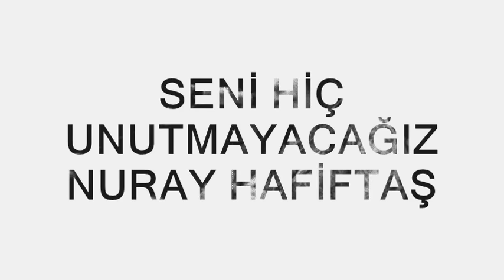Nuray Hafiftaş - Sen Küçüksün Ölemezsin - Stereo Klip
Hazin esen seher yeli
Al yanına götür beni
Kurban olam karlı dağlar
Verin benim sevdiğimi

Sen küçüksün ölemezsin
Kefen bile giyemezsin
Karlı dağlar aldı seni
İstesen de dönemezsin

Yüce dağlar dizi dizi
Viran ettin hanemizi
Kime diyek derdimizi
Verin bana yiğidimi

Sen küçüksün ölemezsin
Kefen bile giyemezsin
İstesen de dönemezsin